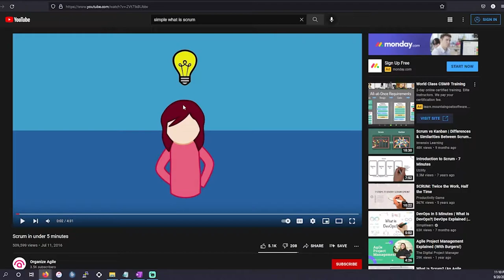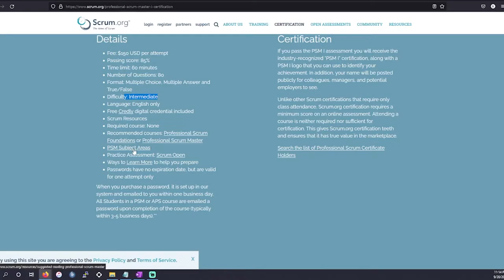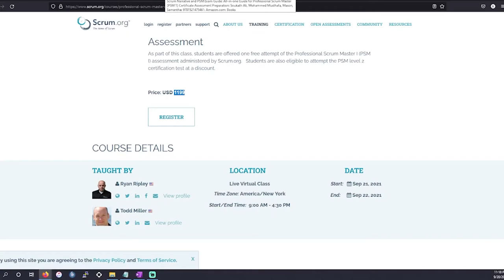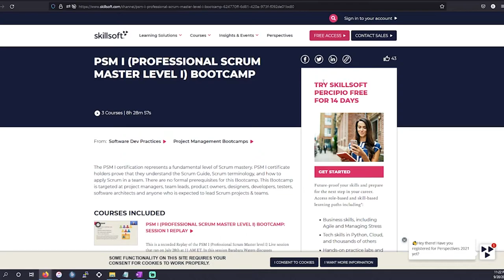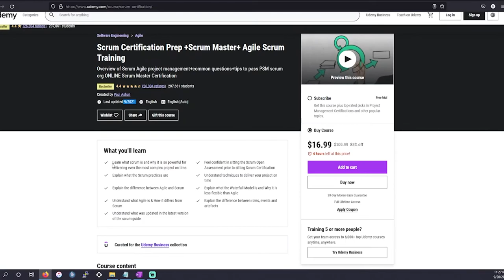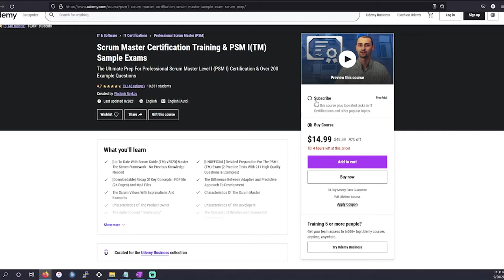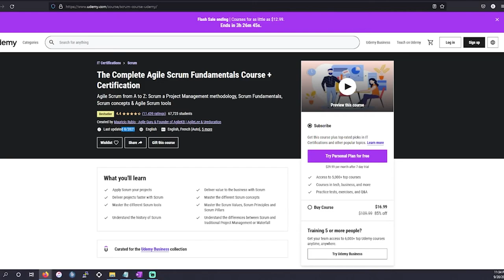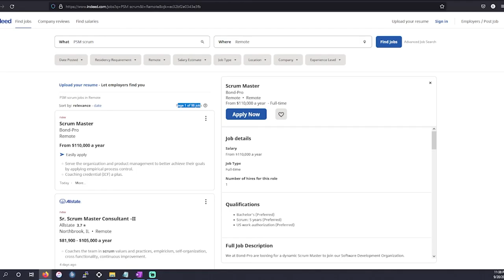Pass the Professional Scrum Master (PSM I) certification now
In this video, I am going to go over the study material I have found to be the most useful for studying for the Professional Scrum Master Level I (PSM I) certification.

Mohammed Ali's Scrum Narrative and PSM Exam Guide: All-in-one Guide for Professional Scrum Master (PSM 1) Certificate Assessment Preparation